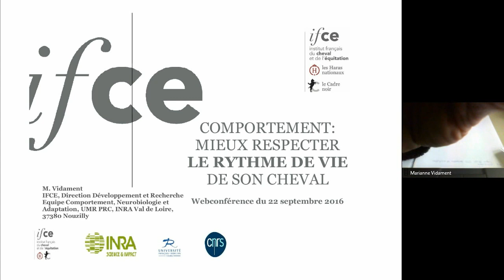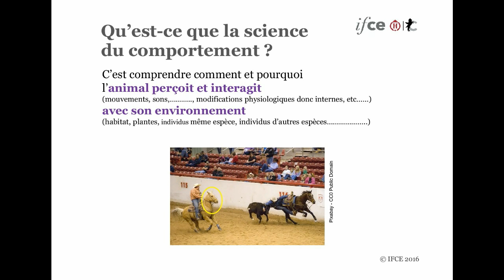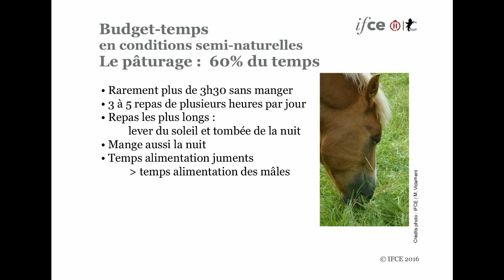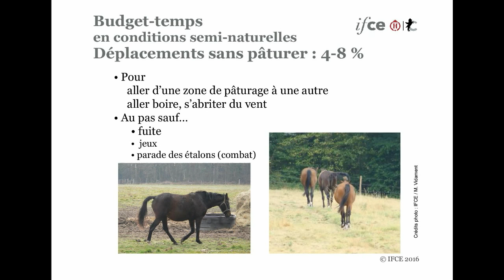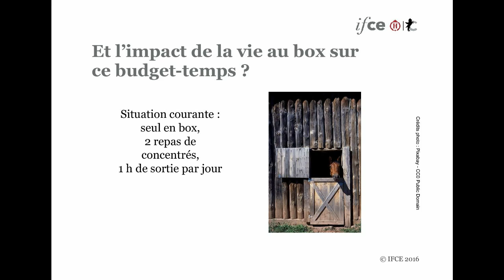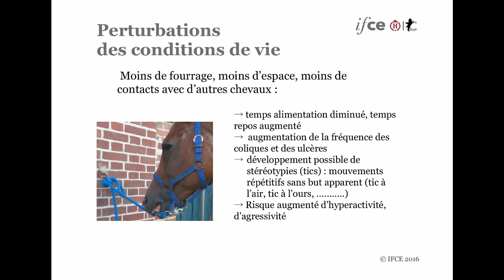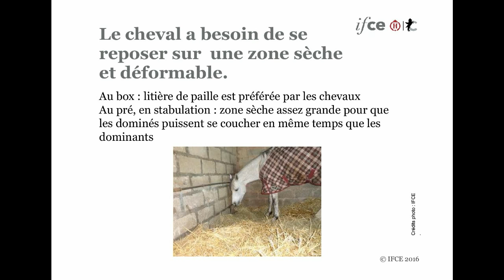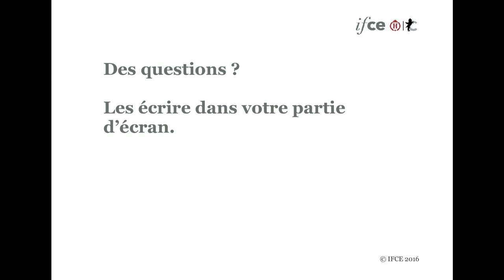M. Vidament - Webconférence - Mieux respecter le rythme de vie de son cheval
Mieux respecter le rythme de vie de son cheval.  Marianne Vidament, Ingénieur de projet & développement IFCE / Vétérinaire

Que nous explique la science du comportement (l’éthologie) sur les principales activités du cheval et sur son rythme de vie, quand il est dans des conditions semi-naturelles? Que peut-on faire pour mieux respecter ce rythme quand il est dans d’autres conditions ? Cette webconférence répondra à ces questions très simples en apparence, mais fondamentales pour son bien-être.

Webconférence réalisée le 22 septembre 2016